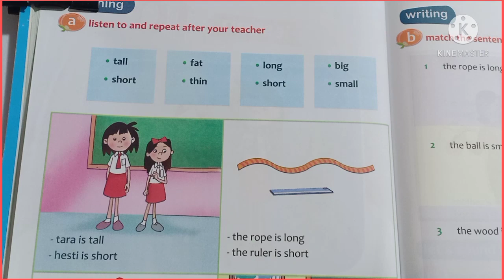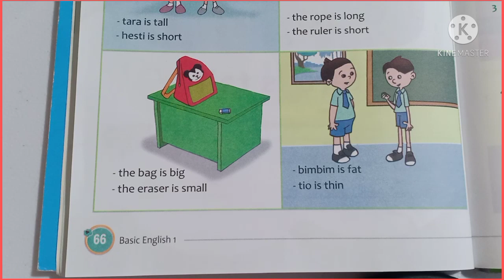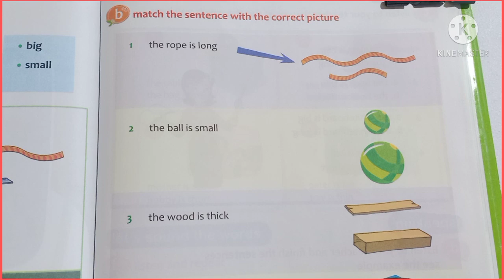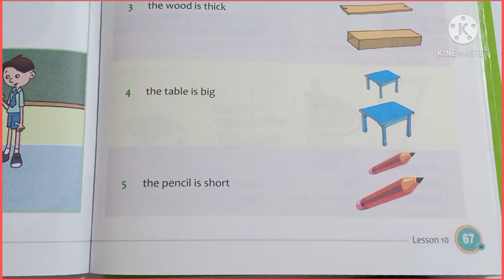B.Inggris Kelas 1 SD tgl 22 Feb 2021